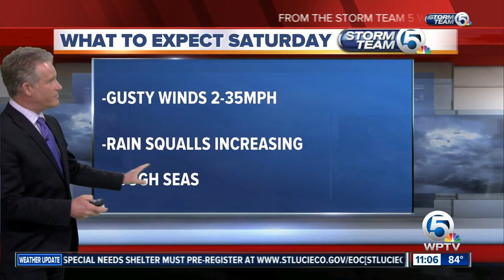Hurricane Irma regains Category 5 strength over Cuba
Maximum sustained winds have risen to 160 mphwith higher gusts.